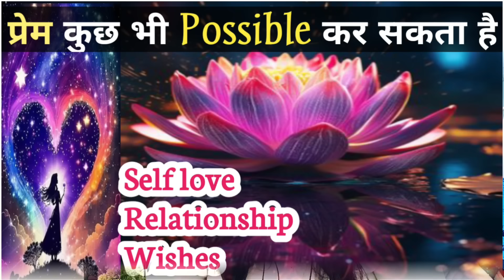प्रेम कुछ भी Possible कर सकता है ❤ Self love Relationship Wishes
21 days ki practice shuru kijiye aajh hi

Universe Connection
Sumann